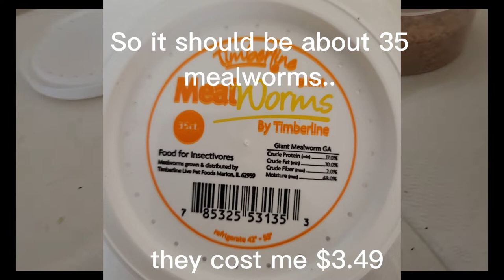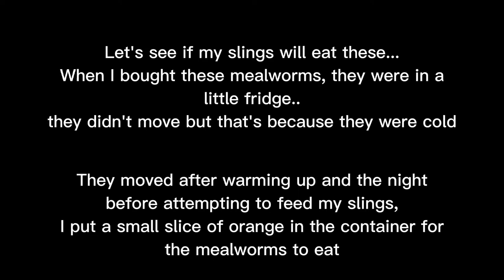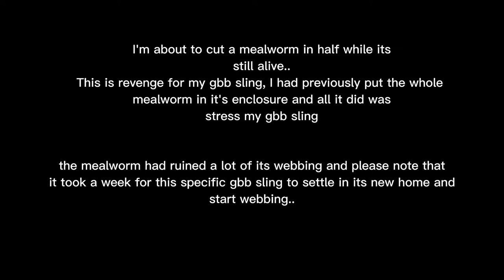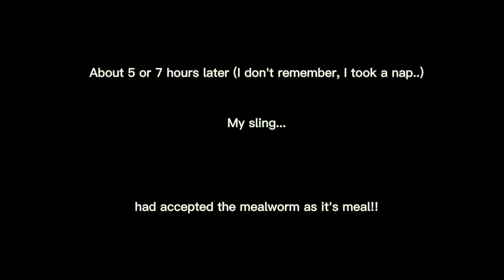Should you buy mealworms from PetSmart? | GBB sling feeding